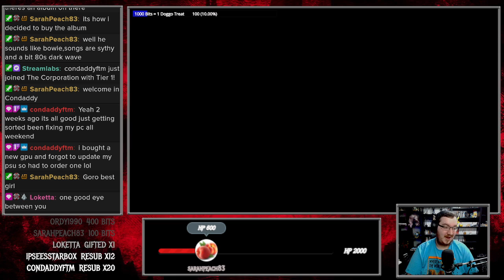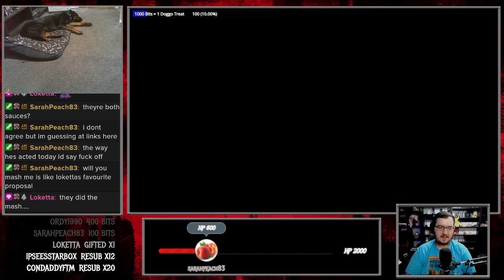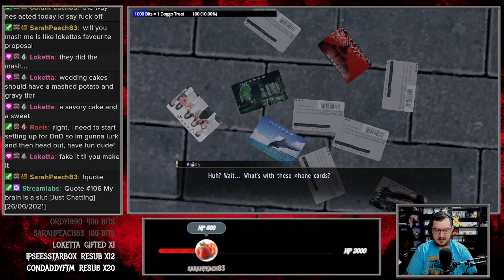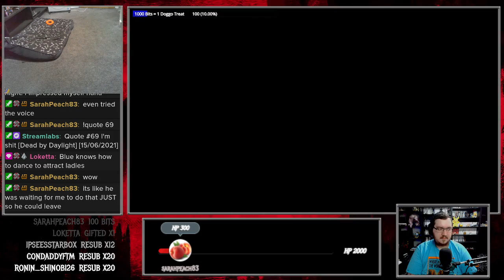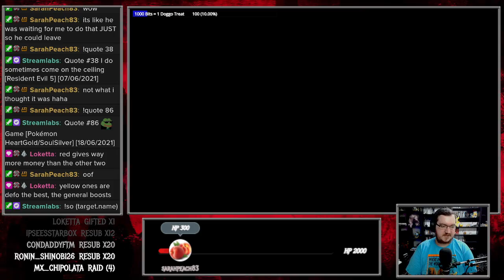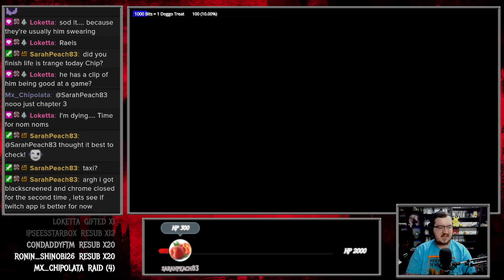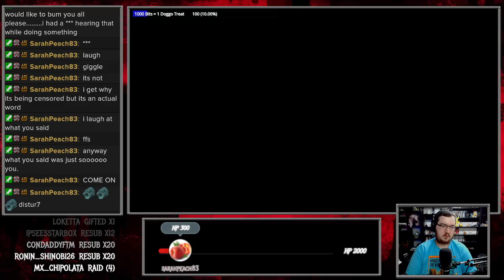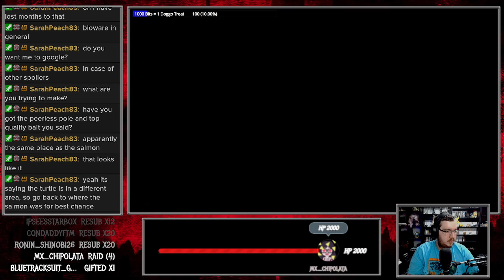Yakuza 0 - Full Playthrough - Part Eleven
Part Eleven of my Yakuza 0 playthrough.